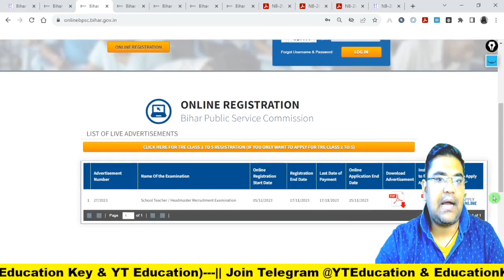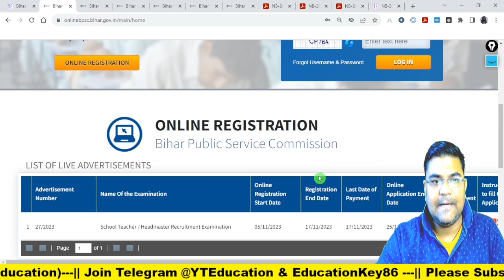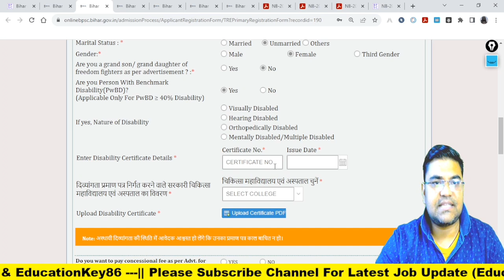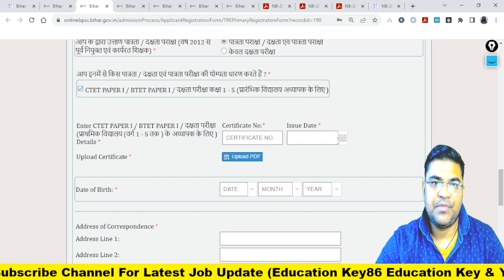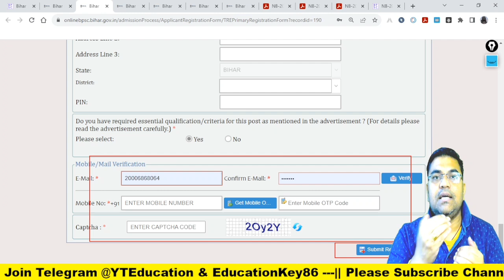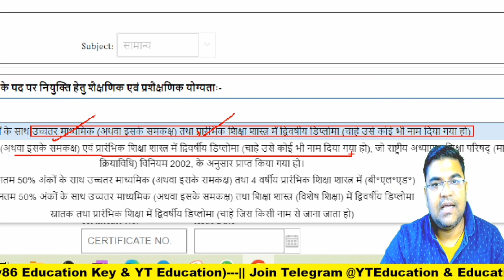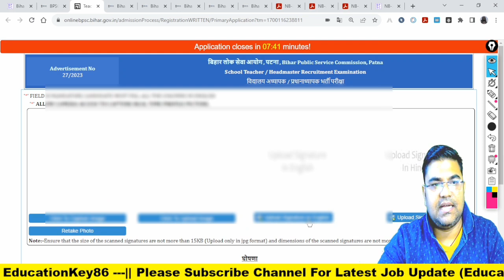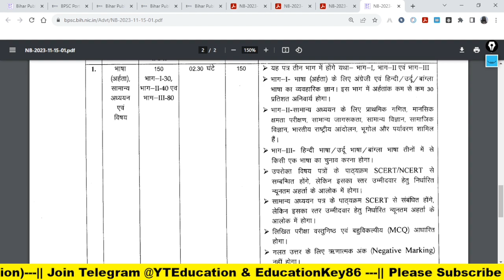नये शिरे से कैसे आवेदन करे | BPSC Primary Teacher Online Form 2023 Kaise Bhare | PRT FORM(वर्ग 1-5 )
BPSC Primary Teacher Online Form 2023 Kaise Bhare | नये शिरे से कैसे आवेदन करे | PRT FORM(वर्ग 1-5 )

1. My Second Youtube Channel : YT Education
6.  Quiz Group YT Education

2.
4. Bihar Jobs Update 2020-23
5. Latest Job Update upcoming 2022-23